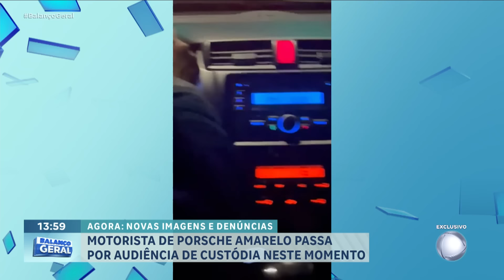Motorista de carro de luxo que matou jovem vai continuar preso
O motorista da Porsche que causou um acidente fatal com um motociclista na madrugada de segunda-feira (29) vai seguir preso. Igor Ferreira Sauceda, de 27 anos, passou por audiência de custódia nesta terça-feira (30), após passar a noite preso. Ele perseguiu o motociclista Pedro Kaique, de 21 anos, depois de uma discussão de trânsito. A vítima teria quebrado o retrovisor do carro de luxo. Igor acertou a moto de Pedro, que acabou morrendo.